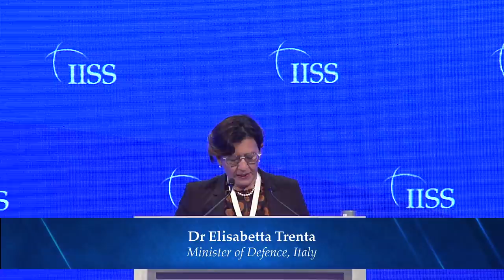Conflict and Diplomacy in the Middle East (Arabic)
Coverage in Arabic of the third plenary session of the IISS Manama Dialogue 2018 - the Middle East's leading security summit.

Speakers:

Ursula von der Leyen, Minister of Defence, Germany

Elisabetta Trenta, Minister of Defence, Italy

Yousef bin Alawi, Minister Responsible for Foreign Affairs, Oman